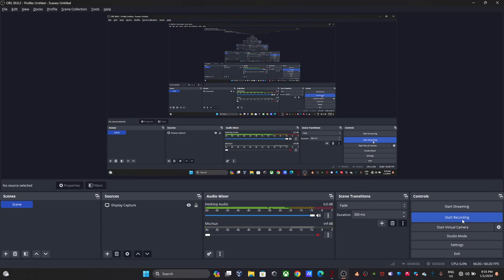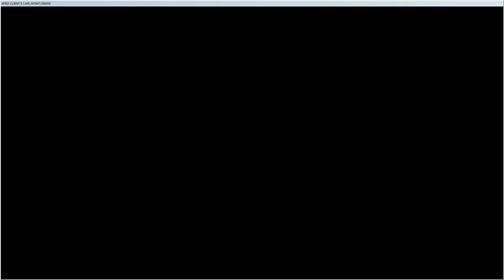World War Z - Aftermath Part 8 phoenix